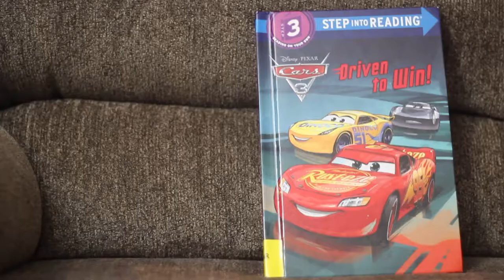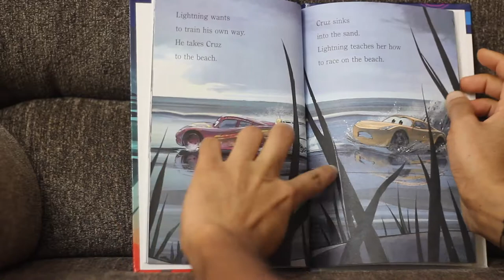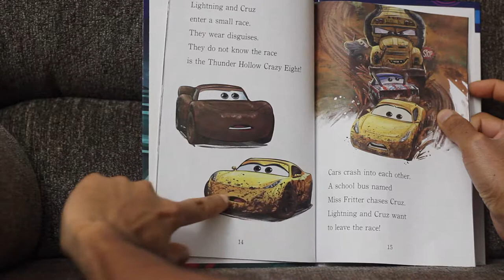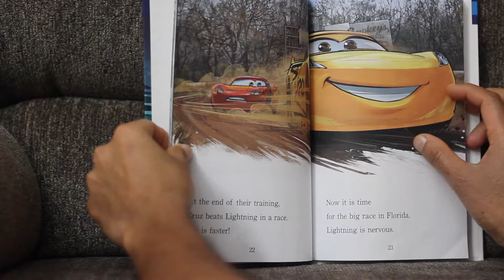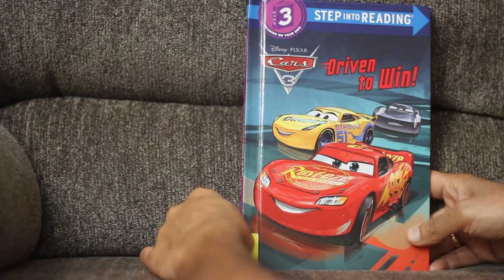Disney Cars | Drive to Win| ReadAloudStorytime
Disney Cars Book - Drive to Win Featuring Lightning McQueen, Cruz. Kids Book Read Aloud.